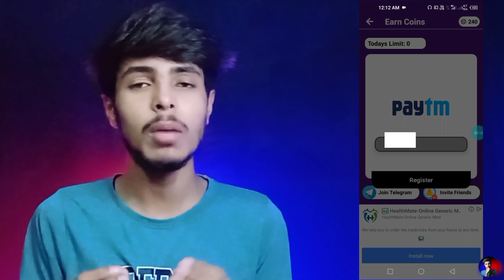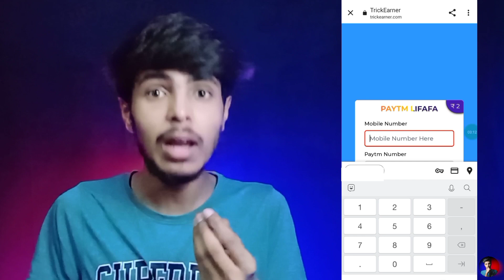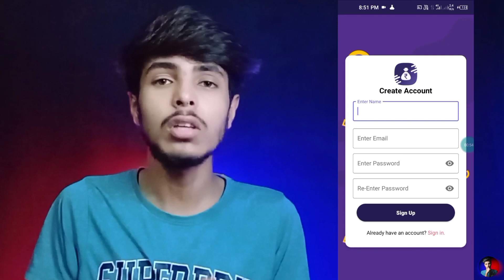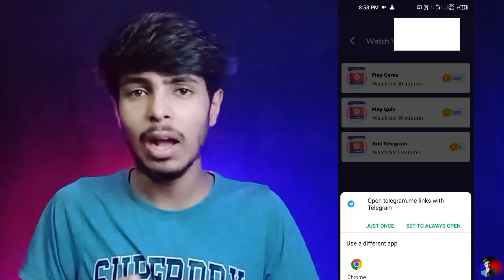Earning App 2023 Today | Earn Free Paytm Cash | New Earning App Today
🤑 Earn Free Paytm Cash New Earning App Today

Refer Code :- 17QSGX6I

important Notice 👉 I have nothing to do with the app mentioned in this video and I am not asking anyone to use this app on my behalf, please use it on your own responsibility

Releted Keywords 👇

10 rs paytm cash instantly
10 rs instant paytm cash
10 rs paytm cash
new paytm earning app
10 rs instant paytm cash today
paytm earningearning
1 rupee withdrawal app paytm
5 rs instant paytm cash
free cash
Earn
earning application

Your Questions :-

paytm loot
10 rs paytm cash
paytm bug
earn
money earning
money
money app
unlimited paytm cash earning app
unlimited trick
2023 best self earning app

Best earningapptoday
Bestearning apptodaypaytm